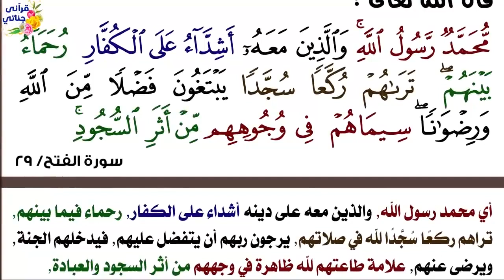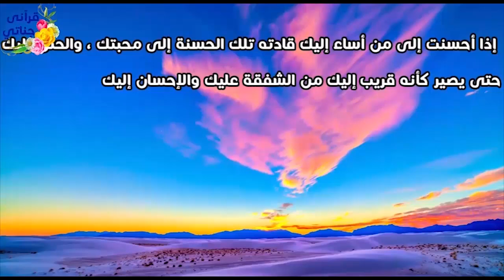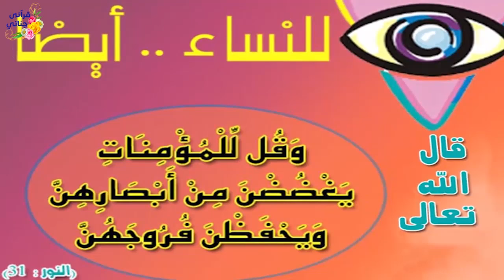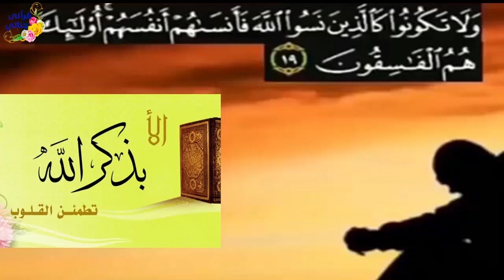قصص واقعيه جميلة عن الظلم والجزاء من جنس العمل وحب الجامعة